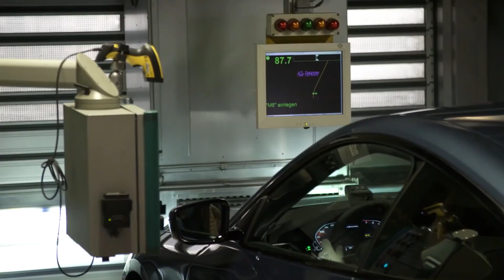How they Build the Best BMW and Most Powerful Supercars by Hands – Production line - BMW Lovers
On this feature of the POMS, we explore the design and engineering behind the BMW Factory. We will look into the production line. Check out how this manufacturer is building its high-performance supercars in its German production facility.